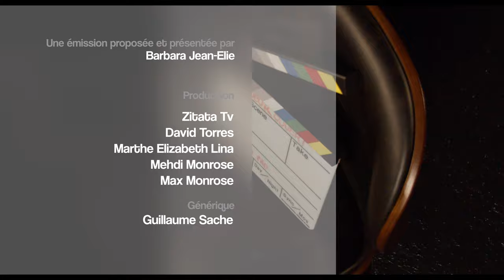A Cœur Ouvert - Demwazel Dys , Gladys Dubois. Artiste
Être ou naître artiste ? Gladys Dubois qui se fait appeler demwazel_dys  se livre face à Barbara Jean-elie dans A Coeur Ouvert.  Passionnée de flûte, inspirée par Mona, elle chante sa Martinique idéale. A l'issue d'une résidence de création à Tropiques Atrium, elle se confie sur ce qui l'anime comme musicienne.

Emission présentée par Barbara Jean-Elie